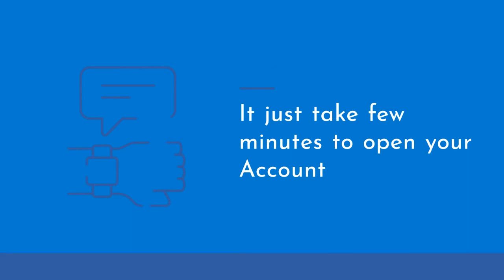Open Your Trading Account in Few Seconds with Aadhar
Open your Demat account and experience trading at low cost.
Fill up the E KYC or request callback to open your trading account in Instantly.